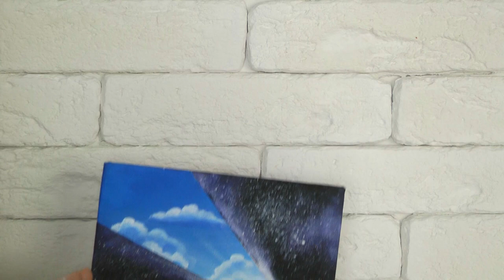Black Canvas Painting | Magic Star | Acrylic Space Painting Tutorial For Beginners